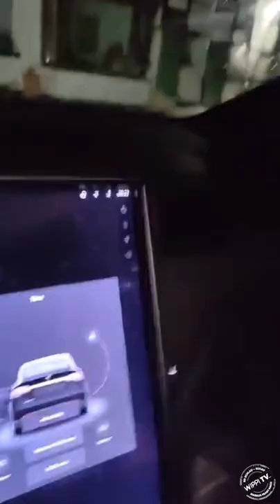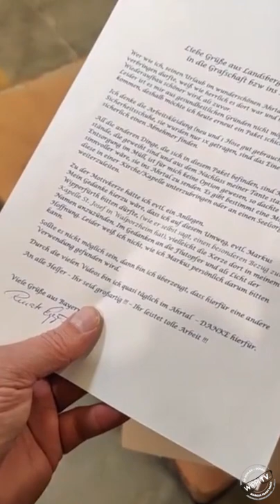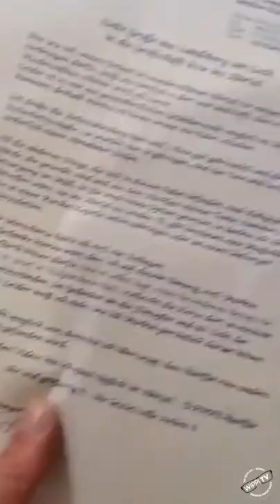Zusammenfassung 17.02.2022 - Ahrtal